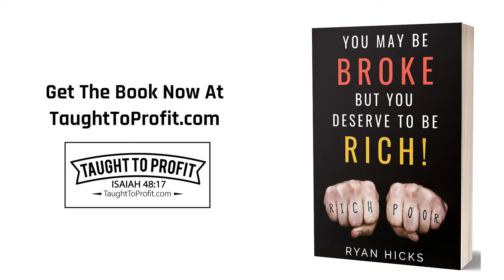To Earn More You Must Become Worthy Of More!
We are not entitled to higher wages or more sales simply because we exist. If one refuses to consistently improve themselves, they will always earn less than they were capable of earning. It is not the responsibility of other people to pay you more or buy more from you without the commensurate value that you are growing into.